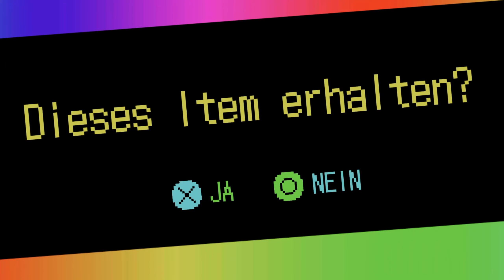NO MORE HEROES 3 | Gameplay Walkthrough Part 15 | Call of Battle Part 2